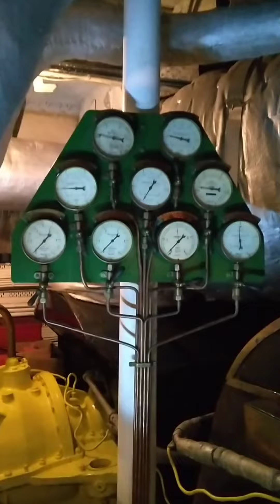Organy piszczałkowe od środka